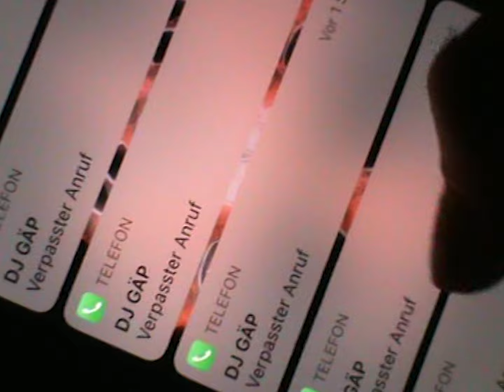Antonia XM, DJ GÄP - u can never know (music video)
Antonia XM, DJ GÄP - u can never know (official music video)
A film by Sam Fuentes

Credits:

Directed by Sam Fuentes (@samscottfs)
Assistants Thor Tao Hansen & Melanie Meier Linero
Outfit styled and created by Anna Schall (@zerfix__)
Title Design & Graphics Steffen Hotel (@steffenhotel)
Guest Stars Ybsole & Yaren